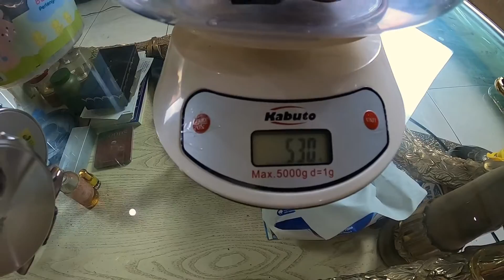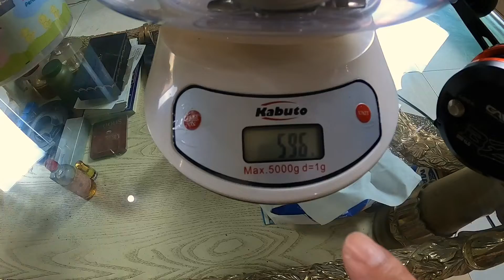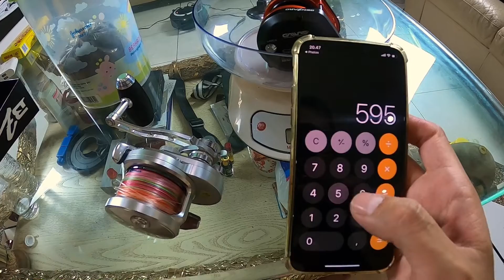UNBOXING & REVIEW GAWAS BENZARO 2001 LG | (VLOG Episode #36)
Brand “Gawas” buat para angler yg suka brand midle class asal Taiwan ini cukup tidak asing lagi.

Kali ini di Tahun 2020, Gawas mengeluarkan Reel Overhead untuk Jigging/Slowjigging yaitu “Gawas Benzaro” - BZ 2001LG (Handle Kiri), BZ 2000 LG(Handle Kanan).
Reel ini berjenis Overhead Lever Drag yg sudah dilengkapi dengan Spool Guide atau pengatur benang pada spool otomatis!
Kapasitas Spec lainnya;
Gear Ratio 6.3:1
Ball Bearing 13+2
Max Drag 25kg
Berat 530gr
Kapasitas spool pe 3-400m

Tentunya dengan fasilitas yg sudah wow seperti itu Gawas mengeluarkan banderol harga yg sangat bersaing cm 3 jutaan!!
Terbilang reel overhead berspool guide otomatis nan ekonomis di banding brand2 asal Taiwan lainnya.

Adapun juga Gawas mengeluarkan Tipe yg lebih kecil yaitu, BZ 1500 LG dan BZ 1501LG.
Berkspec sama, dng spool lebih kecil dan lebih ringan tentunya.
Ball Bearing 13+2
Kapasitas spool pe 3-300m

Dan kali ini saya akan merivew tipe yg paling populer, yaitu BZ 2001 LG.
Semoga reel baru ini bisa menambah salah satu opsi ketika kita mencari reel midle class dng budget 3 jutaan.

📌Tunggu Video sy selanjutnya untuk Field Test ini reel BZ 2001 LG yah sobat.

Salam Hormat 1 Hobby Joran Melengkung.

-Terima Kasih-

Karena FB saya Full 🙏

📌Seller:
Spesial diskon/Free Ongkir bilang saja kata sandinya dari subscriber channel Eddy Wijaya 😁👌